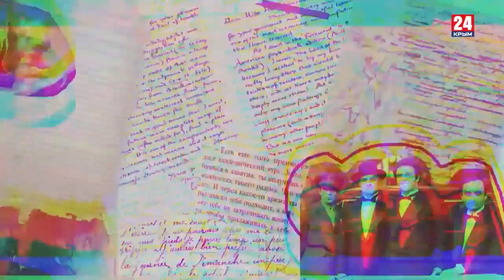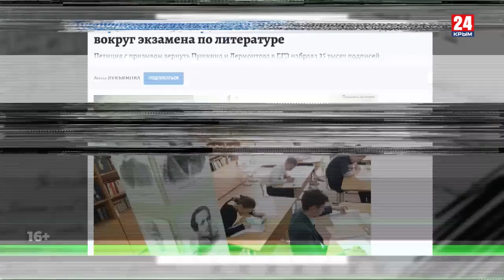Игра в классики (Платон Беседин). Как достичь народного единства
В День народного единства писатель Платон Беседин размышляет о том, как достичь подлинного народного единства в России.

Вопросы о смыслах, национальной идее, сверхидее, об объединяющей силе неизбежны – и они будут возникать снова и снова. О том, как задать для России систему координат. И тем самым спастись.

Однако такая система уже есть – и это русская литература, которая во все времена объединяла нас и помогала становиться единым целым. Так почему наша страна отказывается от классической русской литературы и той силы, что способна подарить нам мир и согласие?